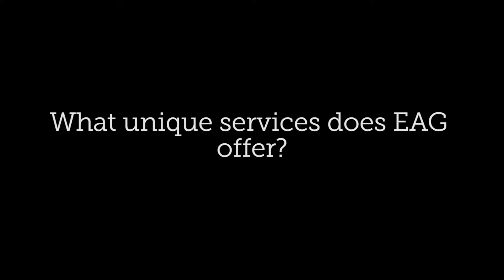Energy Apprenticeships Group: supplying qualified workers|promoting diversity in Australian oil&gas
Call Energy Apprenticeships Group today 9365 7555 or email | Emerson Lievense started his apprenticeship with Energy Apprenticeship Group (EAG) in 2007 and became the youngest person employed in offshore oil and gas in WA. Through his electrical tradesman apprenticeship with Woodside Energy, Emerson landed his dream job on Shell’s Prelude Floating Liquefied Natural Gas platform off the coast of WA.

EAG operates through the Chamber of Commerce and Industry of Western Australia, and is dedicated to filling skill shortages in the oil and gas industry through their EAG Academy and Indigenous Pathway programs. For more information on how EAG can supply you with qualified workers and promote diversity in your workplace, please call EAG today 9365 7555 or email